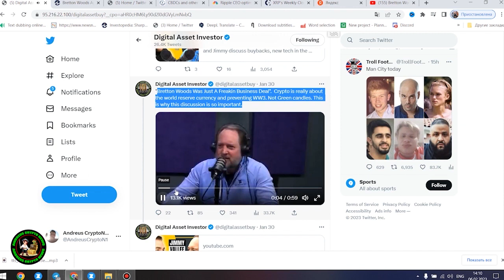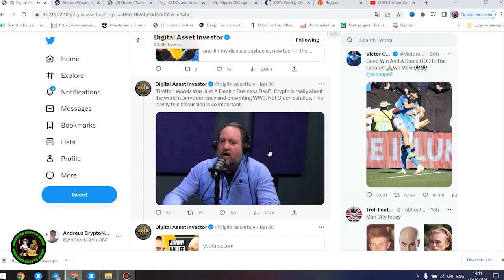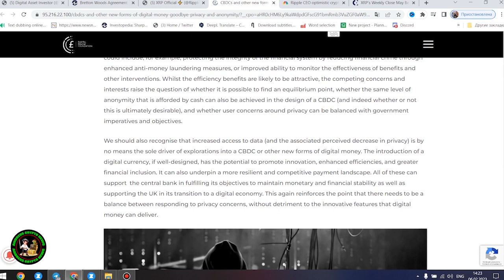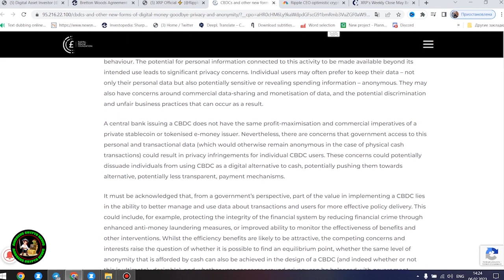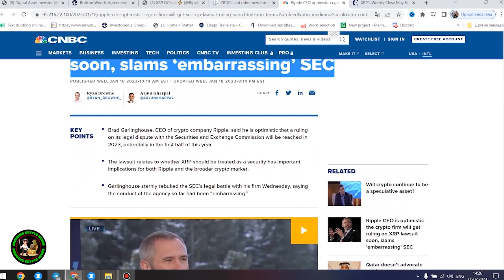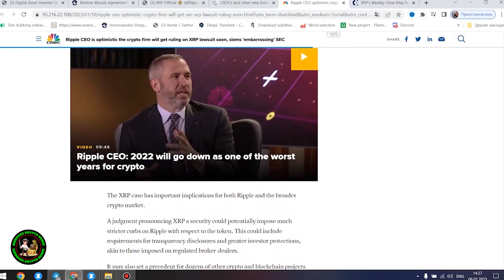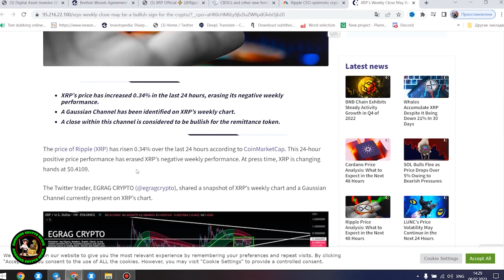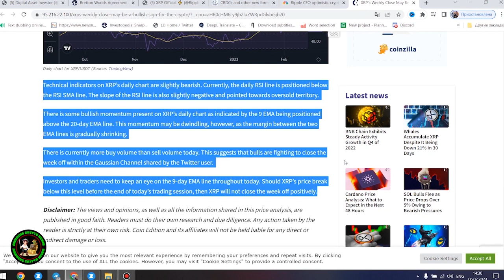5 Crypto's You Will Need XRP Ripple, XDC XinFin, XLM Stellar, IOTA & ALGO Algorand ISO20022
5 Crypto's You Will Need XRP Ripple, XDC XinFin, XLM Stellar, IOTA & ALGO Algorand ISO20022